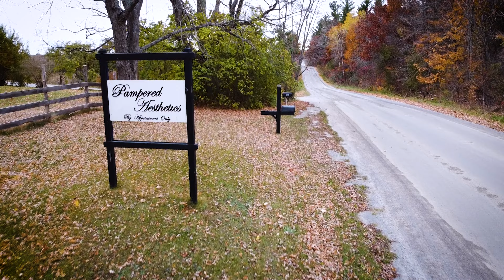Storey of Pampered Aesthetics since life went to $hit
Welcome to the updated story of Pampered Aesthetics! Join us as we take you through the journey of Pampered Aesthetics, from humble beginnings to a beloved skincare and wellness brand in Northumberland County. Founded by Jess Buckley, this story is one of resilience, passion, and dedication to high-quality, nature-inspired skincare. Discover the personal challenges, inspirations, and growth that have shaped Pampered Aesthetics into the trusted destination it is today. Whether you’re a client, a fellow small business owner, or simply curious about our journey, this video gives an intimate look at what drives our passion for skincare and wellness.